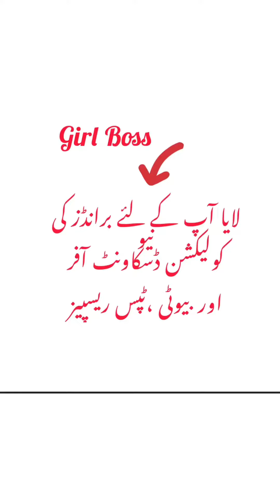Home decoration Ideas گھر کی سجاوٹ کے طریقے